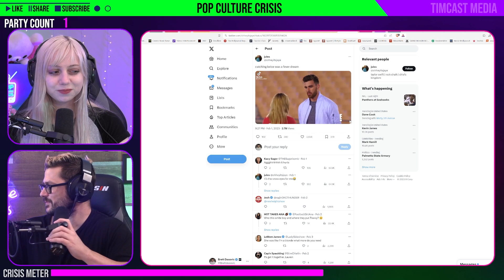Is The NFL Promoting Travis Kelce & Taylor Swift to Appeal to Women?